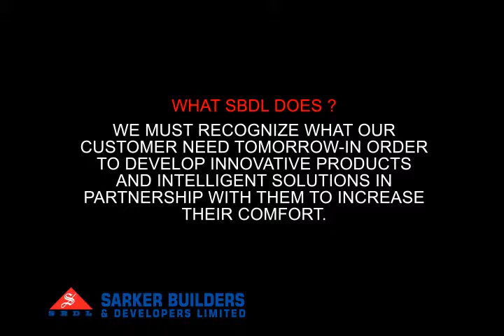Singular Global Presents Motion For SBDL.avi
Singular Global ) Presents Motion For SBDL(Sarker Builders & Development Ltd) .